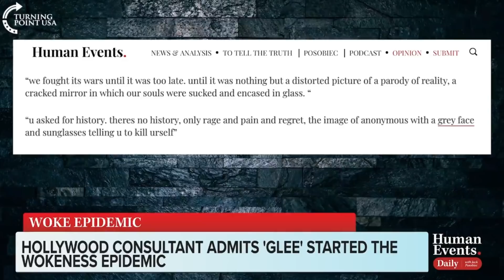JACK POSOBIEC: HOLLYWOOD CONSULTANT AMDITS 'GLEE' STARTED THE WOKENESS EPIDEMIC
The mystery has been solved.